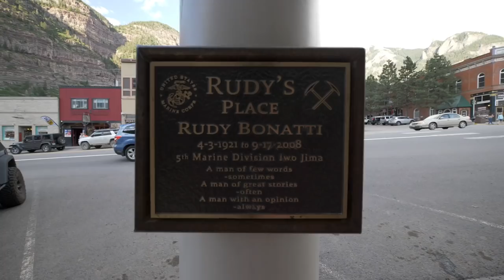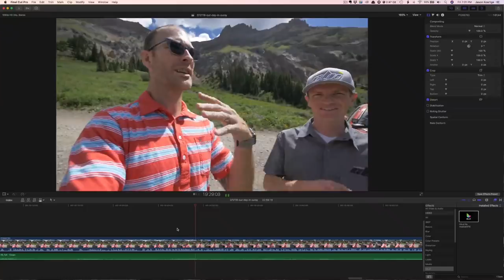Our day in OURAY - Yankee Boy Basin - this was THE MOST incredible place I've ever been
If you have never been to Ouray Colorado, you have no idea what you have been missing.  This was the most spectacular place I have EVER been.  We only got to spend a few hours up on Yankee Boy Basin, but it was the most incredible few hours in all my experience overlanding.

Some of the video was courtesy of Justin McBride and CBI offroad.

THANK YOU FOR SUPPORTING US

ALL THE STUFF WE USE - UPDATED 060918

Thanks for supporting us by using these links to buy this stuff!

Media Creation
MAIN camera
Main wide lens
Main standard lens
Main mic I use
DJI Drone I Use
DJI Phantom 12v charger
Backup Drone I Use
Backup Mic
Small Action Camera
GoPro Suction Mount
Bendy Tri-Pod Thing
You’ll need this for the bendy thing

Gear and Truck Equipment

Camping Gear
Cool foldable checkers table with cup holders underneath
Other cool small table we use camping
Little Red Propane Campfire
Awesome bags we use for packing
Cool little USB light string
Little Kid's sleeping bag
Handy little folding table I keep in my truck
My water bottle
Hydroflask straw top
12v Fan I use in the tent
12v Extension cord

My favorite pants
Awesome Quiet Locking Hitch Pin
How I carry propane on my roof
Ram Navigation Mount
Ram U-Bolt Mounting Thingy
Ram Ball Mount Thingy:  goo.gl/85Ry1C
Navigation APP
Spacers for Wheels
Compressor for Airing Up
ARB Fridge
ARB Fridge Insulation
Zipper Lube
ARB 2000 Awning
Awning Brackets

Recovery Gear
Synthetic Winch Line
MaxTrax Recovery Boards
Warn snatch block
Factor 55 Hitchlink
Factor 55 Flatlink
Staun Deflators

How we poo on the trail

I get a lot of questions about the modifications on our truck, so here's a list!

Lift: OME 3" basic kit with medium springs
Rack: Eezi Awn K9 2.2 meter
Sliders: Slee
Front Bumper: C4 Fab LoPro
Tires: BFG KO2
Spacers: Spidertrax
LED Lightbars: Extreme LED 40" top and 25" low dual amber/white
Lighting: HID, Extreme LED Highs and Fogs from XenonDepot

MUSIC